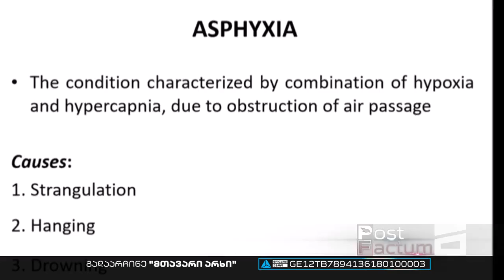12 წლის ანა მოკლულია | "ოცნების" უცვლელი ხელწერა გახმაურებული საქმეების ჩასაფარცხად